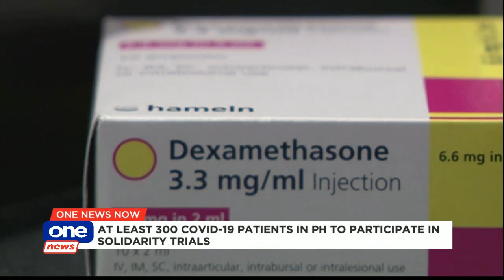At least 300 COVID-19 patients agreed to participate in WHO clinical trials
Pinoys abroad are also taking part in the World Health Organization's solidarity trial for a possible COVID-19 vaccine.